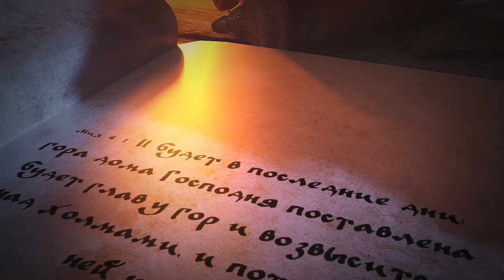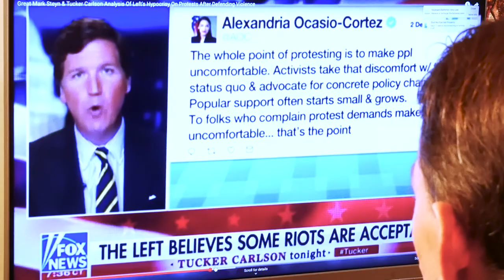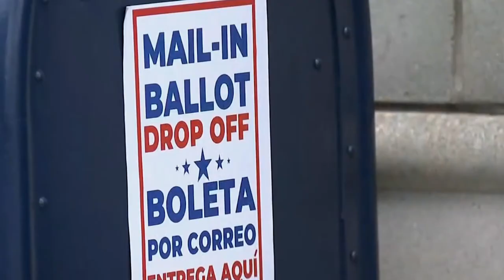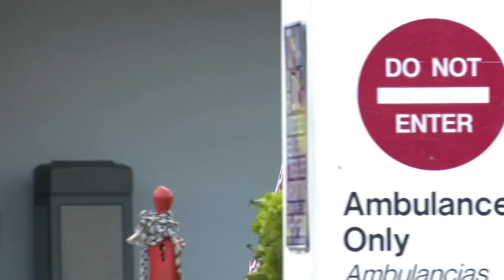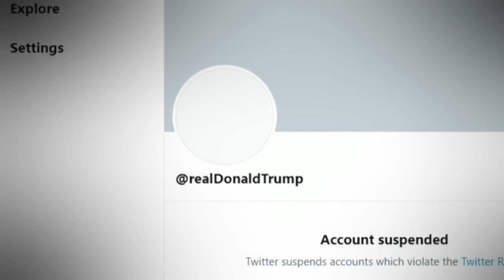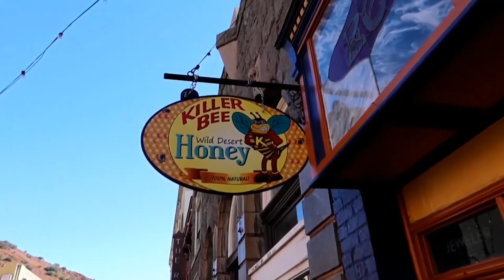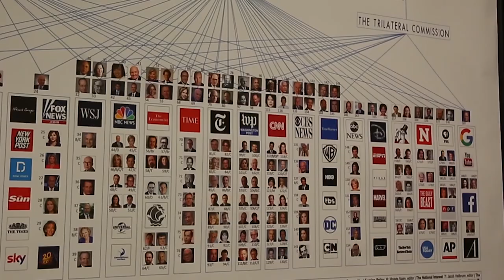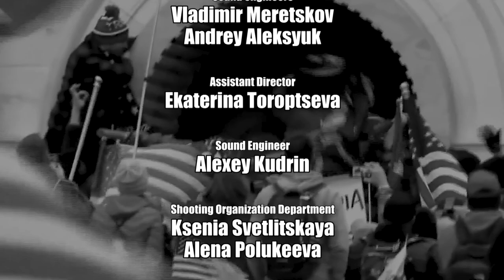Charles Bausman interview about Jan 6 for Rossiya-1, Russian Television, english original + dub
A half hour interview I did for Russia's largest TV station, Rossiya-1, about the events at the Capitol on Jan. 6. Recorded in Lancaster, PA on Jan 7. Aired in Russia on Jan. 17. Russian version

From day one it was clear to me that the violence was instigated by feds, and I state that right at the beginning of the interview, at the 5.57 mark and expand on it at some length.

In the intro there is some interesting background on my family going back to pre-revolution times in Lancaster.

The beginning of the introduction is also interesting, because it talks about the Christian beginnings of America, something you would never see on an American mainstream news show.